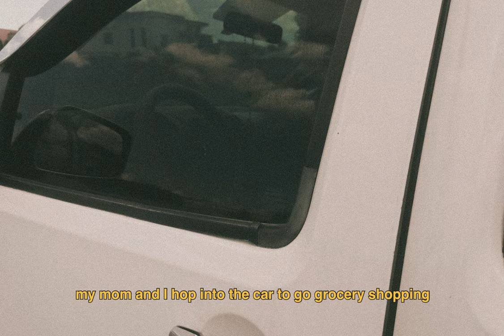Coffee Dates with Mom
"Coffee Dates with Mom" is a short film submitted in partial fulfillment of the requirements for NYU Film and TV Industry Essentials

SOUND EFFECTS
• Palm Tree (Palmae Family) - Crackling leaves of young trees.

• Cars: Entrances And Exits: Peugeot 206 - interior - one person enters car

• Interior Backgrounds - Shopping Centre atmosphere with footsteps, voices & distant unidentifiable music. (Recorded at Brent Cross Shopping Centre, London.)

• Cars: Bmc - Cars: BMC car, 1000cc engine. Exterior, start, manoeuvres, stop

• Cash Registers - Batteing Office Cash Register keyboard operated, drawer opened, bell, change given, drawer closed. (Class 51 Cash Register.)

• Cash Registers: Electronic: Bleeps - Cash Register, Electronic: Bleeps.